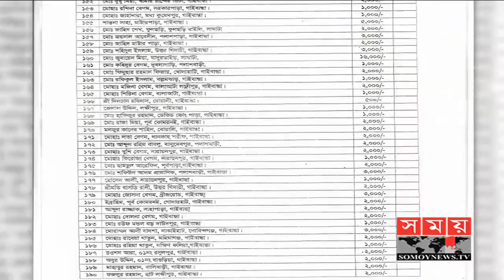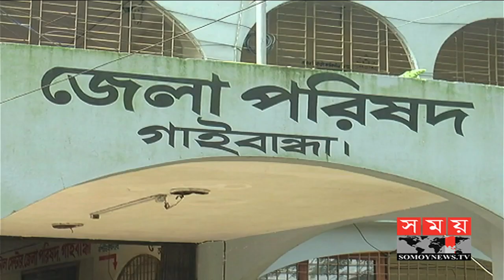নানা অপকর্মের আখড়া গাইবান্ধা জেলা পরিষদ | Gaibandha News | Somoy Tv